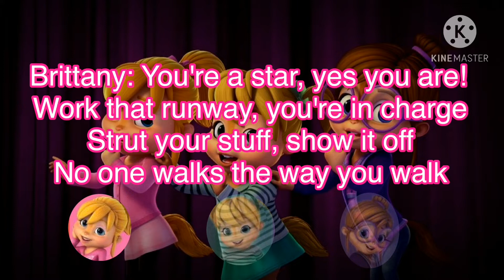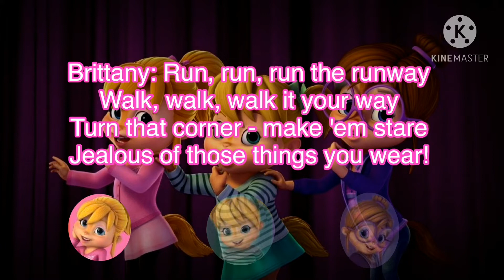The Chipettes Run The Runway Lyrics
It takes hours to make this but here it is, my first ever lyric video on KineMaster.

Hope you enjoyed it and tell me what you think!!

I don’t own the song or the characters. It goes to the owners.